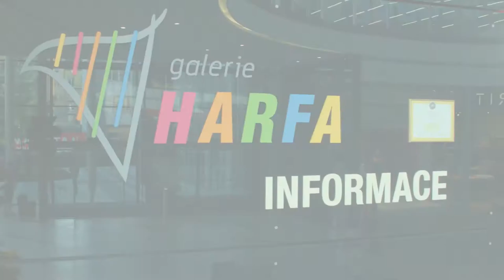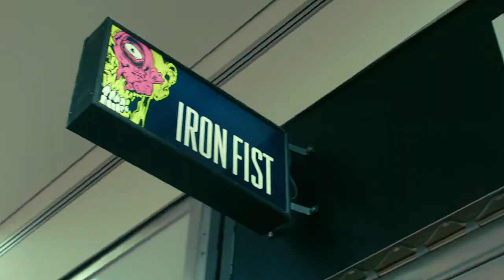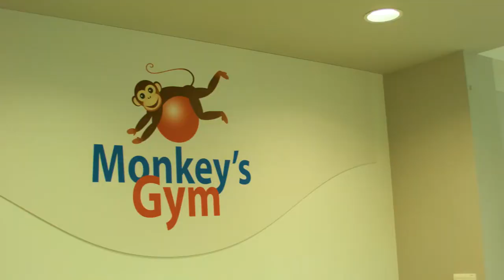GALERIA HARFA ANGLICKY